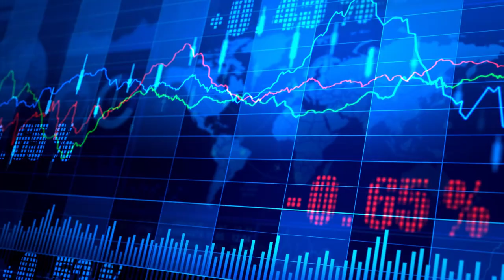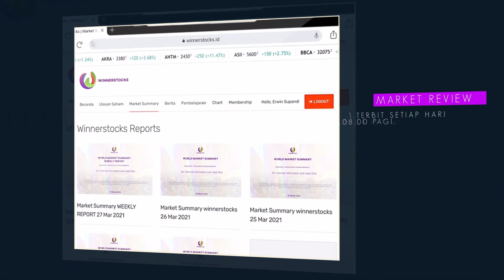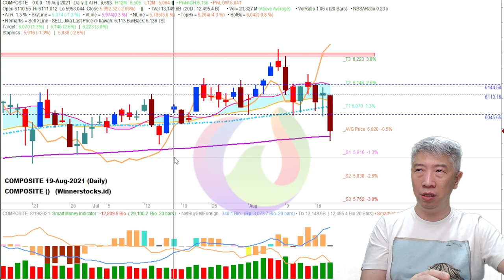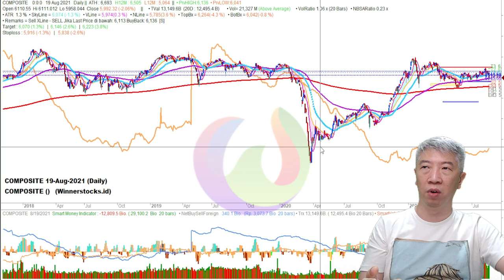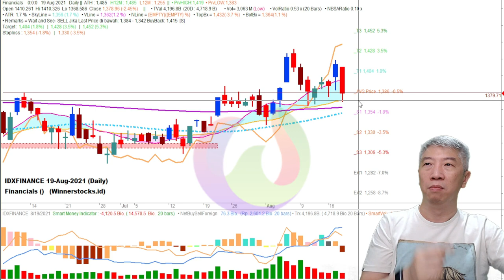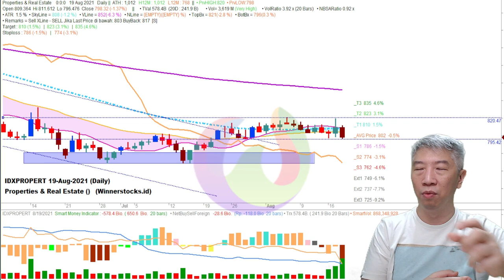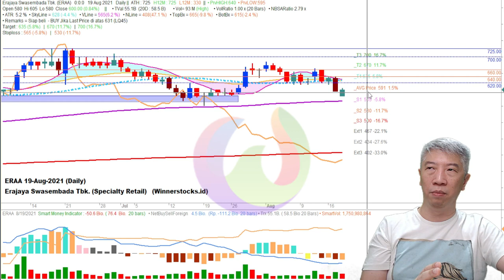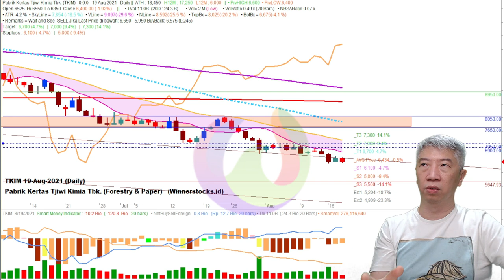Penjelasan mengenai Tapper Tantrum 19.08.2021